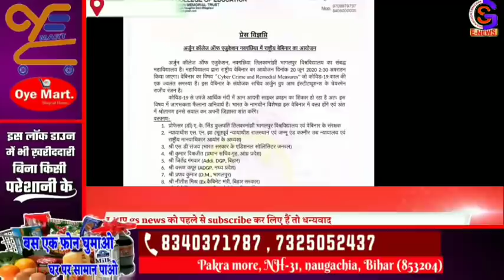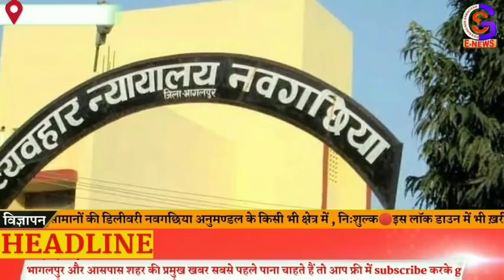Bhagalpur, Naugachia news today (19/06/2020) by gs news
Topic
Naugachia news
Bhagalpur news
Kharik news
Makandpur news
Naugachiya Station
Ismailpur news
Gopalpur news
Rangra news

HIGHLIGHTS :-
0:00 - Intro
-HEADLINE
-1st NEWS
-2ND NEWS
-3RD NEWS
-4th NEWS
-5TH NEWS
-6TH NEWS
-7TH NEWS
-8TH NEWS
-9TH NEWS
-10TH NEWS